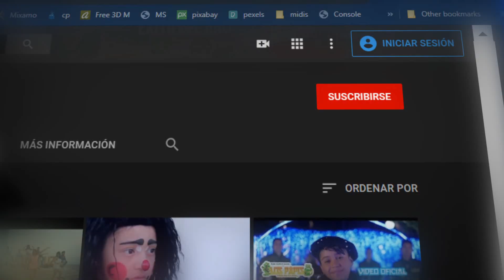💰💰🤑🤑💲 CUMBIA DE LAS CAMPANAS 💰💰🤑🤑💲 LA NUEVA REALIDAD GRUPO BARATOS 💰💰🤑🤑💲 ESTRENO 2020 CUMBIA